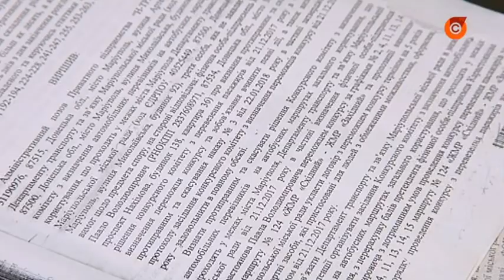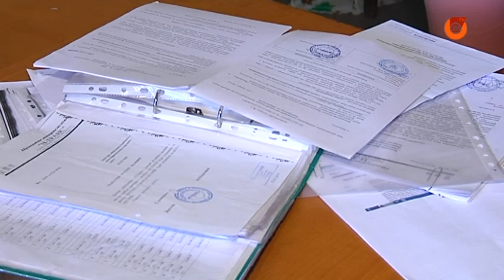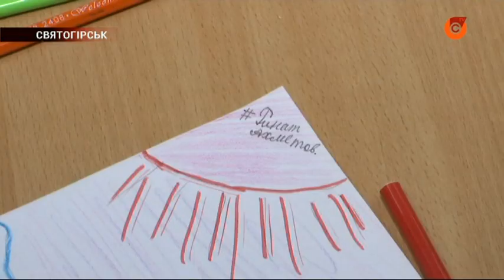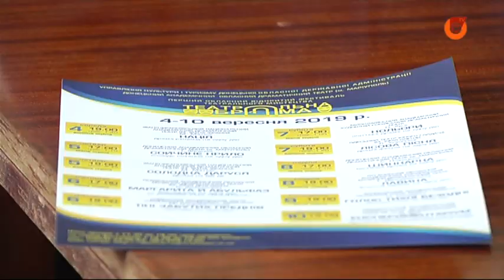16.07 Зеркало. Главные новости Мариуполя